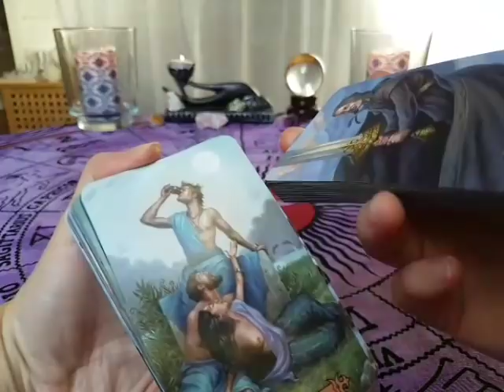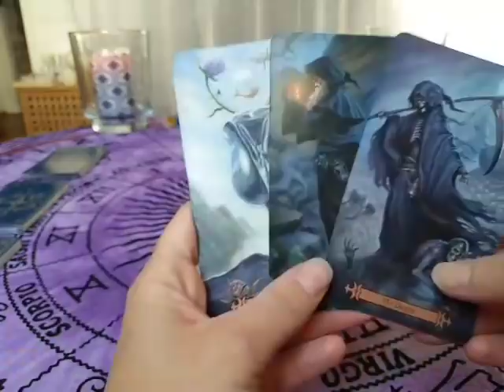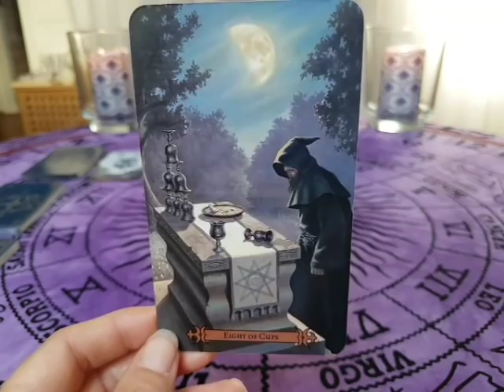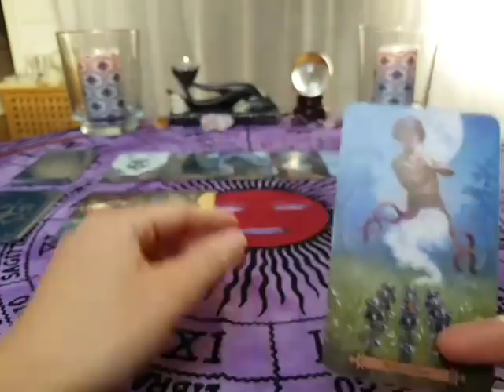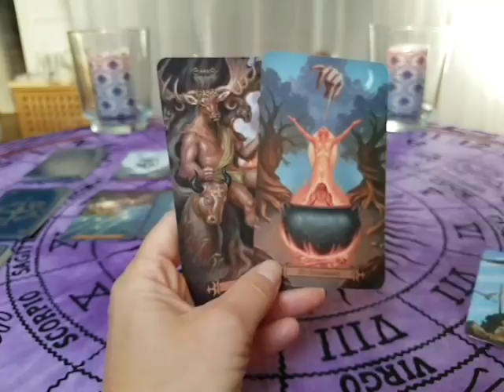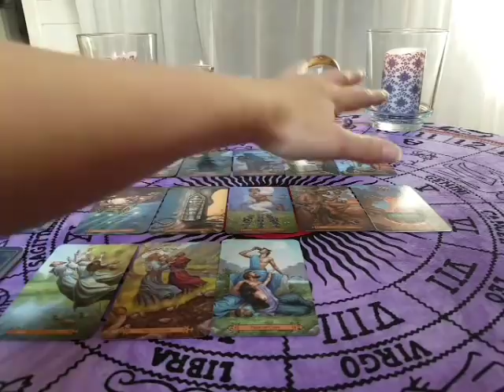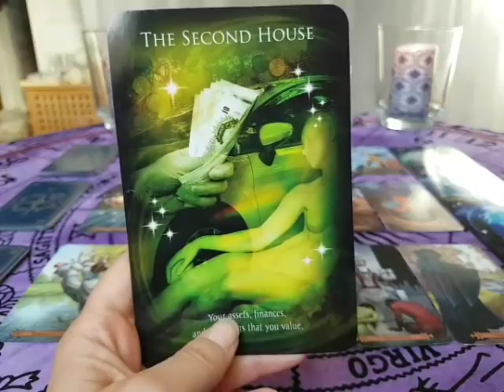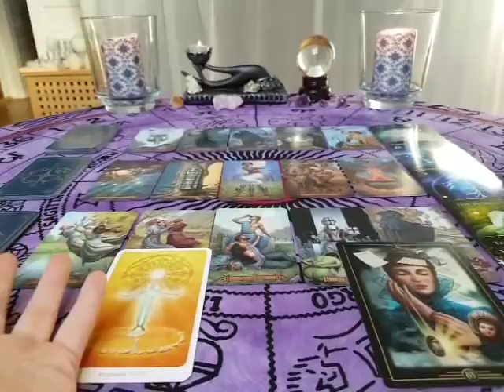Aries 1-15 November 2017 Love & Spirituality reading - SPIRITUAL AWAKENING!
☆ You can find all of the Decks I use in my videos and also Decks I use for my  personal readings, at my playlist "My Decks" on my channel!